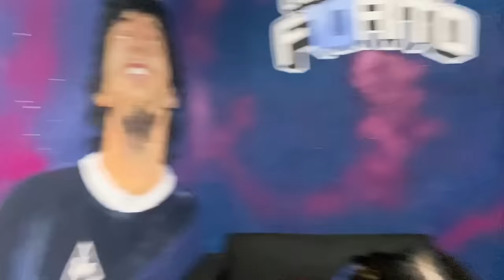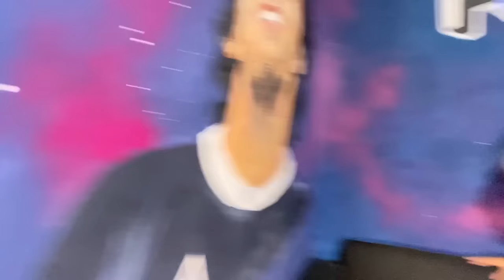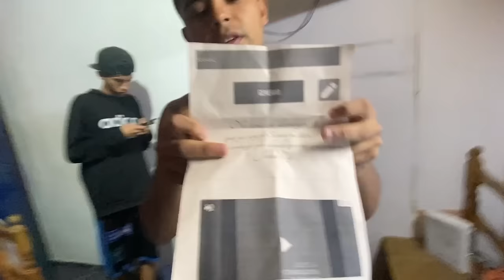VLOG DE TATUAJES